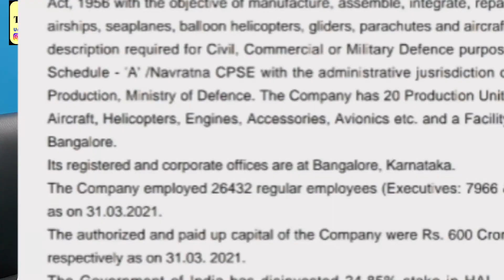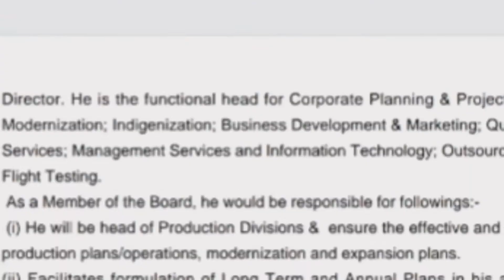Latest Job Vacancies in Govt. PSU | Job Opening| Job Listing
This Video is Regarding the Latest Vacancies in Govt. PSU 2021 .

For Any Query Drop Comment !